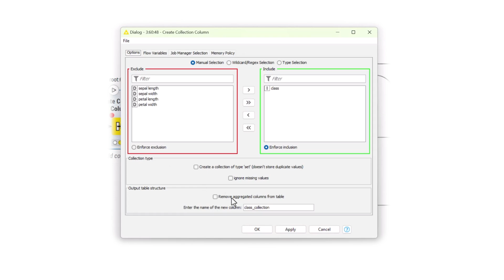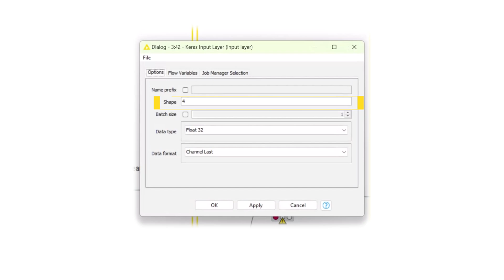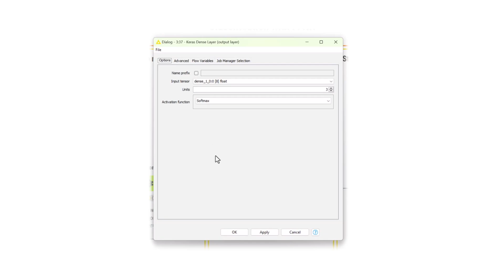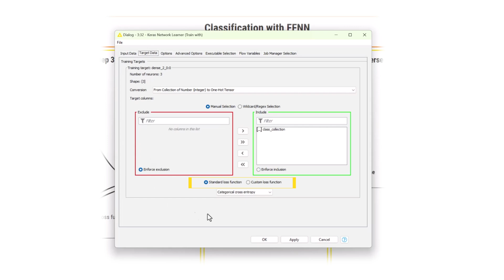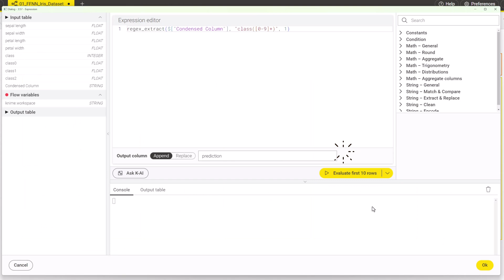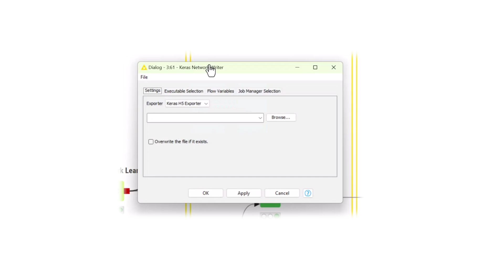Training your first Neural Network in KNIME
This video demonstrates how to build, train, and evaluate a simple feed-forward neural network on the example of multinomial classification.
The workflow shown in the video can be accessed on the KNIME Community Hub
This video is a part of the L4-DL Deep Learning Specialization self-paced course. To learn more about it and enroll into the course,